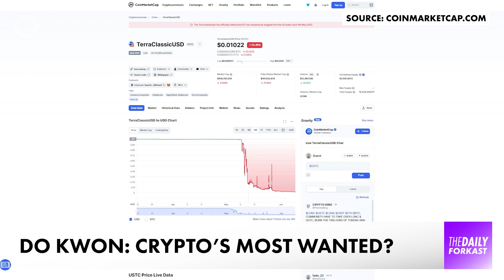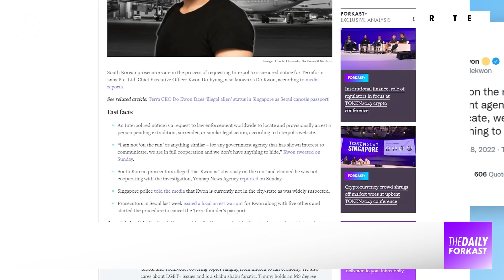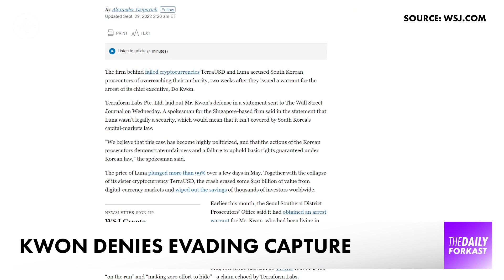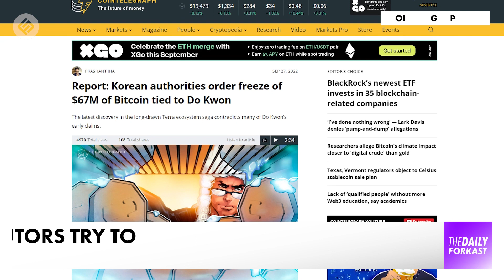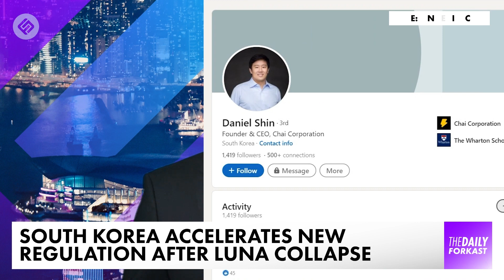Where in the world is Do Kwon? | Crypto News | The Daily Forkast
Do Kwon - the founder of Terraform Labs, has been issued with a red notice from Interpol. But where on earth is he?

Welcome to The Daily Forkast, September 30, 2022, presented by Joel Flynn for the latest in blockchain & crypto news. Coming up on today's show:

00:00 - Intro
00:18 - Do Kwon still evades arrest over what happened with Terra Luna.

Crypto’s most wanted man is the focus of this episode of The Daily Forkast, September 30, as questions still hang over what happened with the debacle that decimated the market.